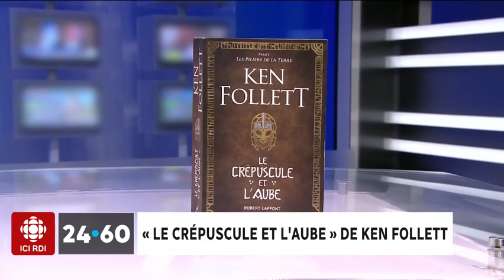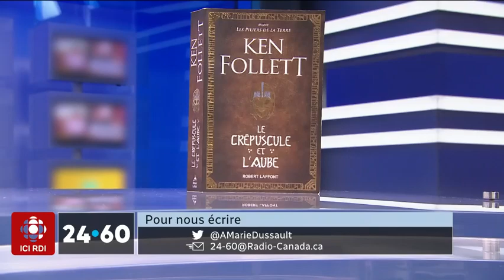« Le crépuscule et l'aube » de Ken Follett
[24•60] L'écrivain gallois Ken Follet, qui cumule 36 livres et 176 millions de copies vendues dans le monde, nous parle de son nouveau roman très attendu : « Le crépuscule et l'aube ».